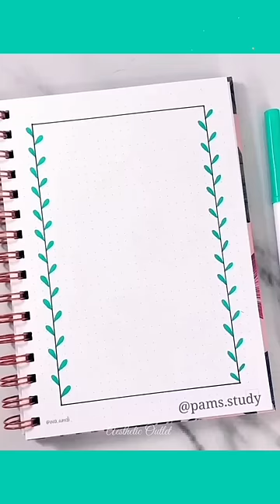Beautiful Border Design Ideas!! ✏️💖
Heyy!!